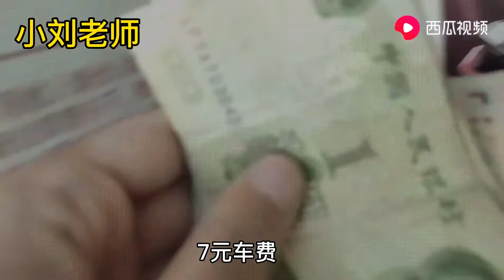周末小刘老师特意买了侄女爱吃的小黄鱼回家，侄女给她讲了一笑话